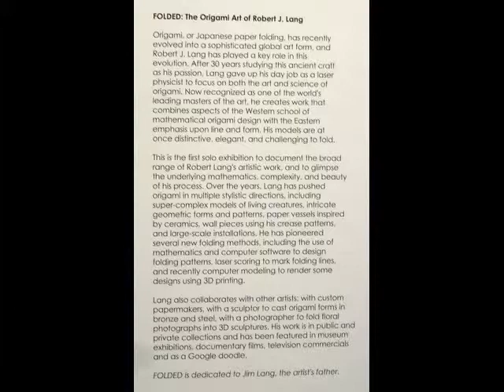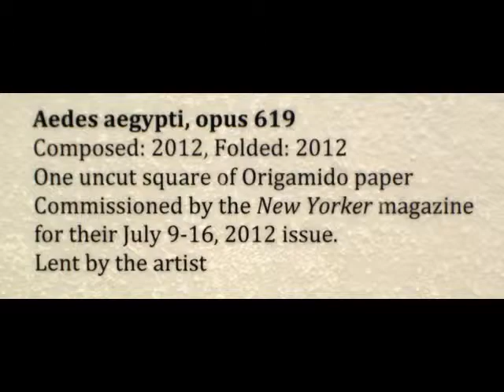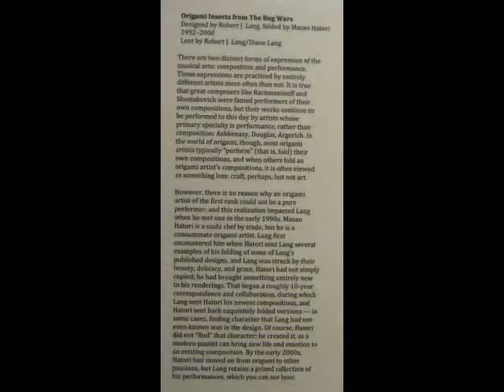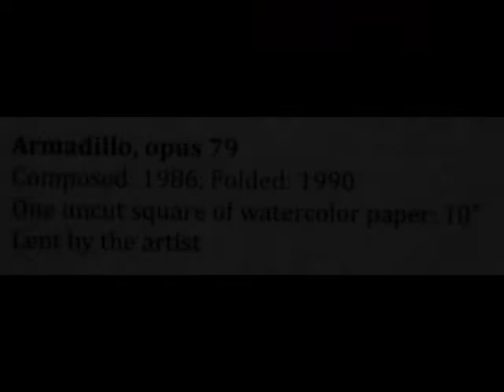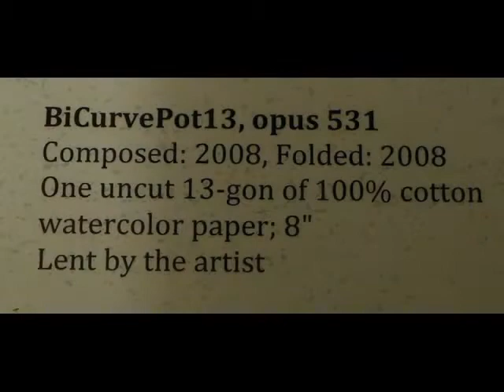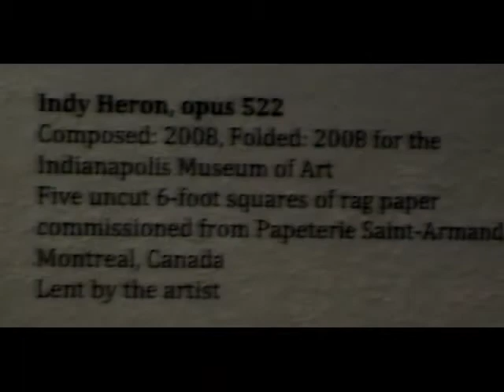Folded: The Orgami Art Of Richard J Lang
Yet another of the many outstanding exhibitions at the Alyce de Roulet Williamson Gallery at Art Center College of Design, Pasadena,Ca.